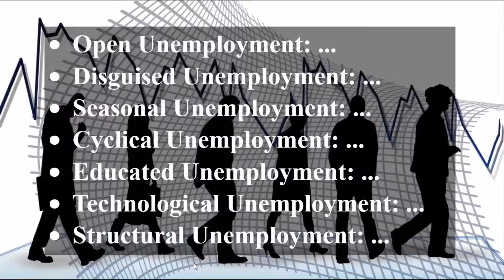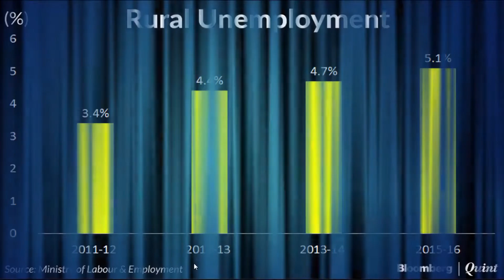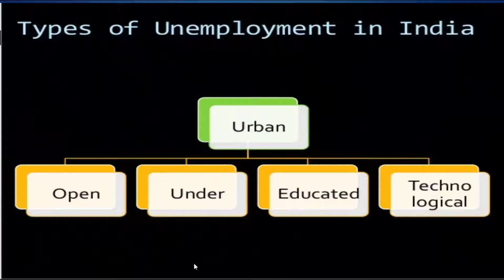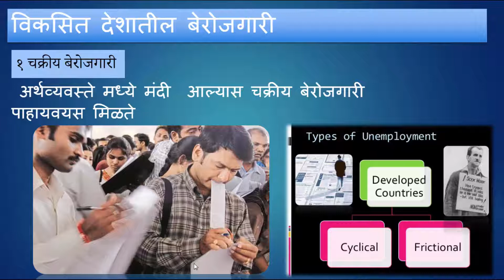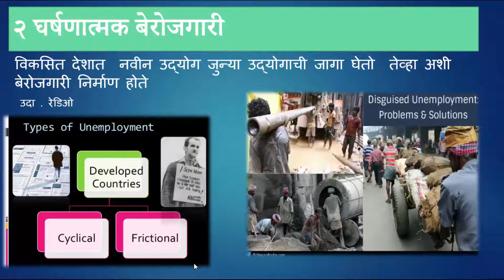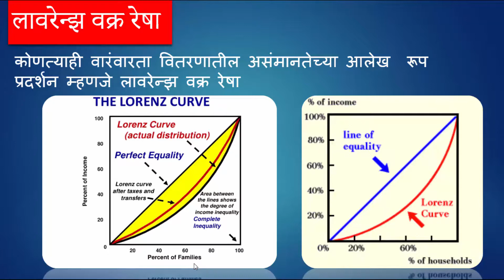UNEMPLOYMENT ( बेरोजगारी ) Economics ( अर्थशास्त्र ) State Services/PSI/STI/ASO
In This Lecture You Are Going To Learn About Unemployment
(बेरोजगारी). It Is A Very Important Topic Of Economics. MPSC Regularly Asks Questions Regarding This Topic.